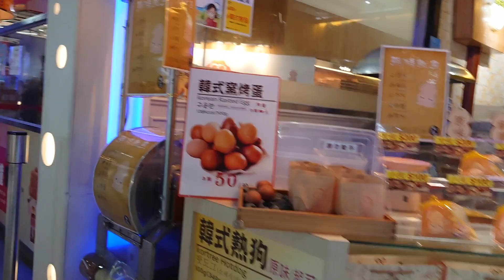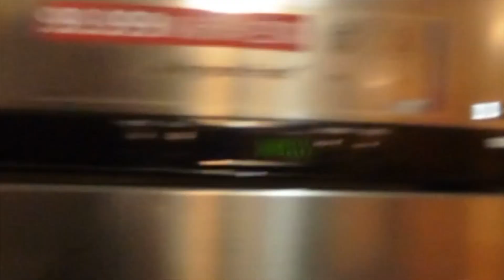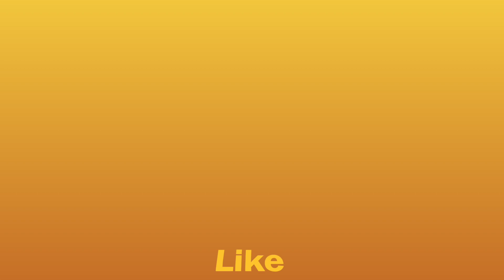QING GING FARM | SHEEP CASTLE | MOUNTAINS | NANTOU | CENTRAL TAIWAN 清淨農場|綿羊城堡 |山 |南投 |台灣中部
The farm was established on 20 February 1961 as the settling place for the demobilized soldiers and their dependents who were listed in the armed forces

Facilities:

Tourist Center
Green Green Grasslands
Small Swiss Garden
Recreation Center
Shoushan Park
Guest House
Stock Nurturing Center